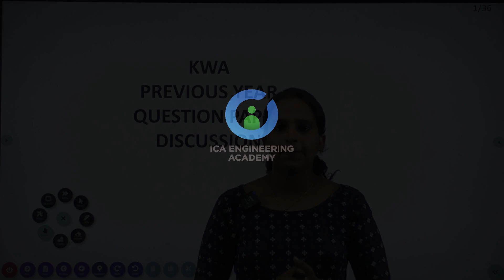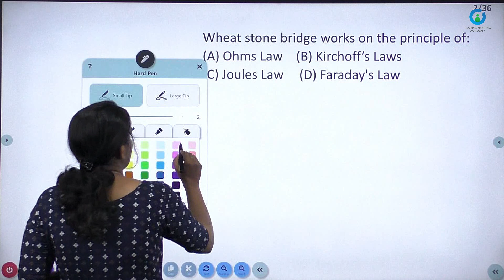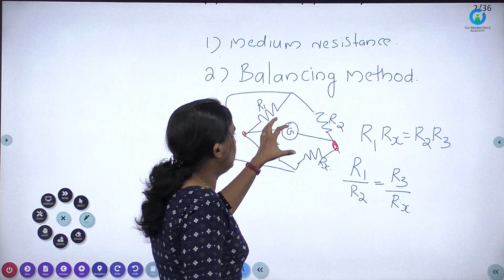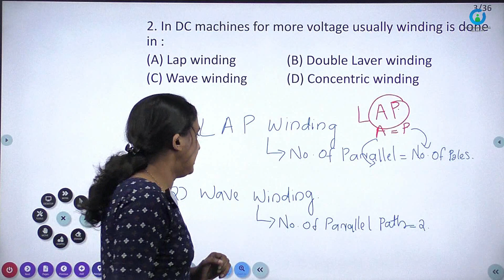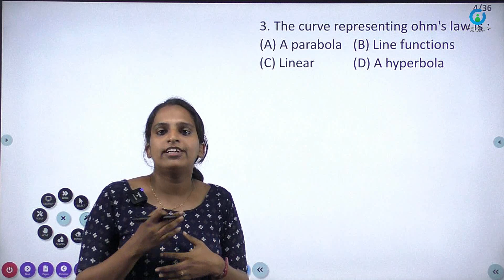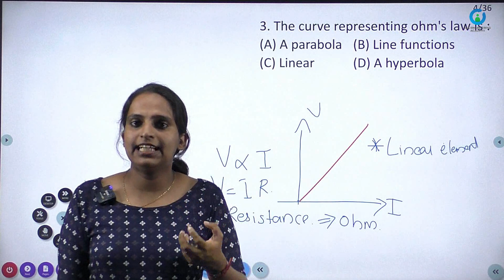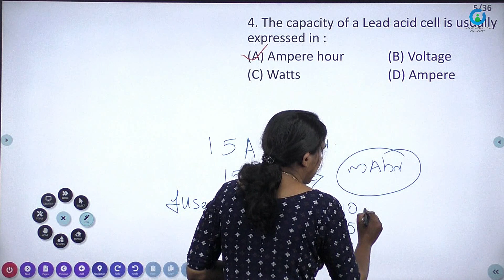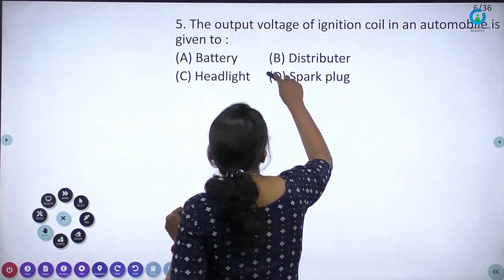KWA Operator | Previous year question discussion | Electrical engineering | PART 1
അങ്ങനെ കാത്തിരിപ്പിനൊടുവിൽ KWA PUMP OPERATOR എക്സാം നോട്ടിഫിക്കേഷൻ വന്നു ‼️

🔹2022 ജനുവരി 30ന് ആണ് എക്സാം.

ഇനി Syllabus അറിഞ്ഞു പഠിച്ചു തുടങ്ങാം..

ICA Engineering academy കൂടെയുണ്ട്..

For more details and admissions,

🔹New batch starts on November